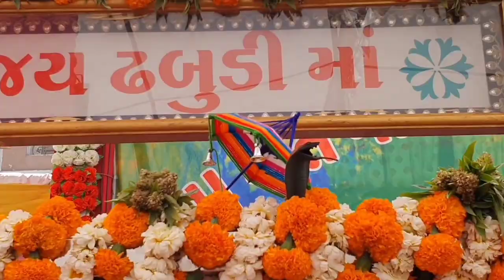Holi Nimite Dhabudi Maa Na Aashirvad 29/03/2021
Jay Dhabudi Maa
Dhabudi Ma Na Darek Bhaviko ne Aashirvad che